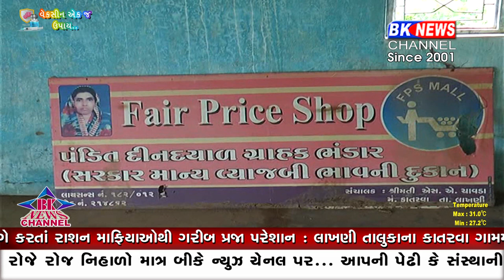ડીસા કાતરવા અનાજ કૌભાંડ...